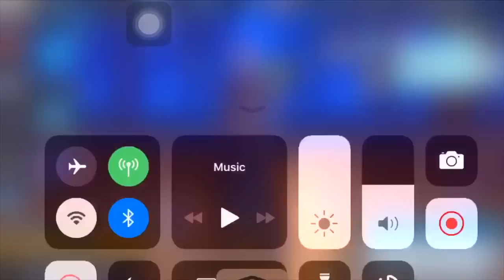Pretending to be a Kid 😂 (Creative Destruction)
im very grateful of every single supporters i have thank you everybody i love every single one of you.